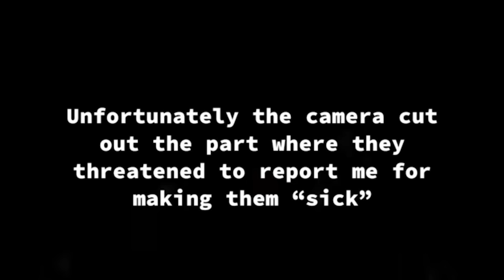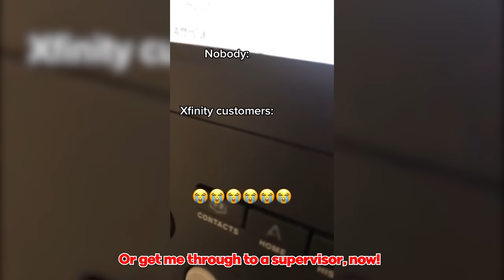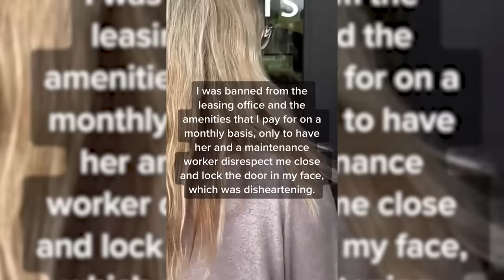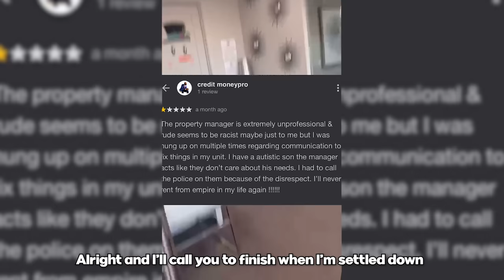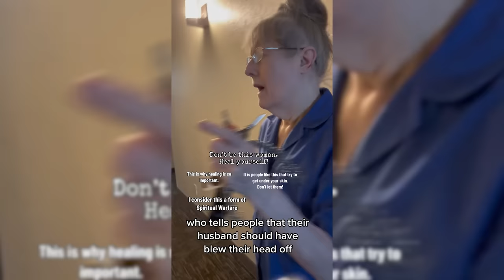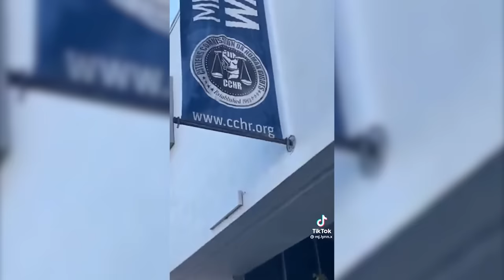When Karens Get What They DESERVE.. #44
In this video we show you Fantastic Freakouts,FantasticFreakouts,memes,periodt,dank memes,reddit,tik tok cringe,freakouts 2022